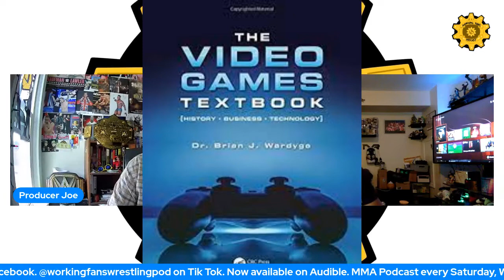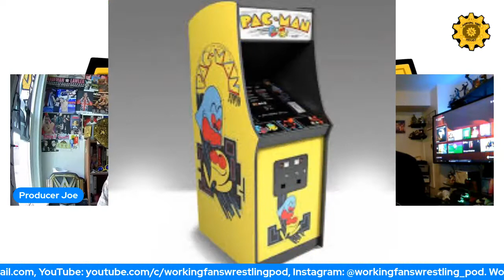Working Fans Gamercast Episode 1- Up through the Third Generation of Gaming 1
Producer Joe and Kamoflage (@KamoflageCPR on Twitter, kamoflagecpr on Instagram) sit down for the debut episode of Working Fans Gamercast. In this episode we will talk about the history of video games a bit, as well as our history with video games. We will also discuss Arcade games and games from the 8-bit era in this discussion. The Man They Call Dave sits in for Chris Zaucha who was handling grocery business. Check out Kamoflage's Facebook page for the link to buy tickets to the event in Norwich on Friday July 29.